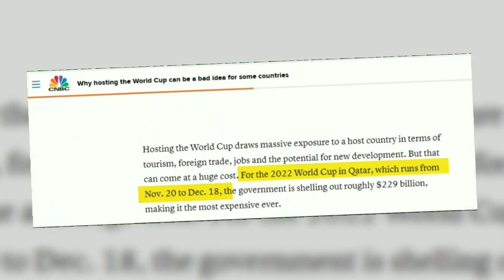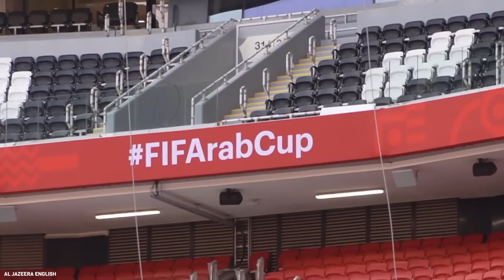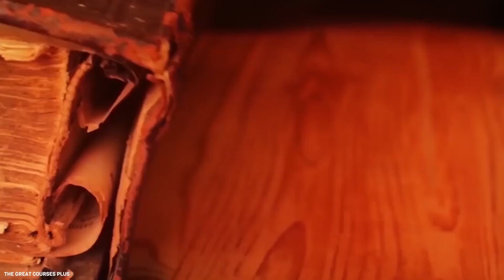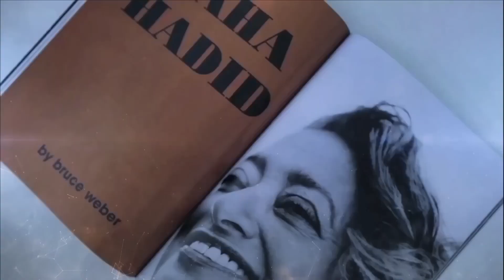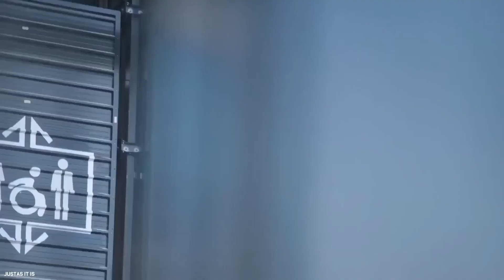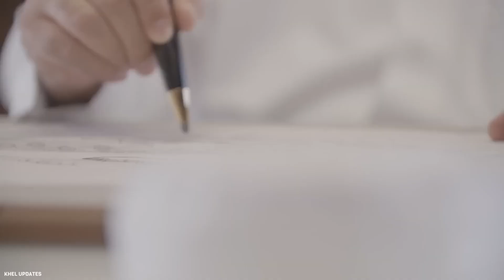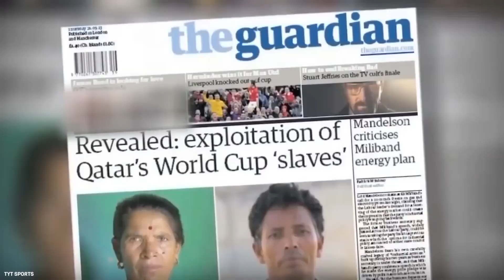Inside Qatar's Eight Spectacular FIFA World Cup 2022 Stadiums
The World Cup this year is by far the most expensive in history. Qatar is said to have amassed staggering costs of about $220 billion. In today's video, we take a closer look at the eight stadiums and their distinct styles.